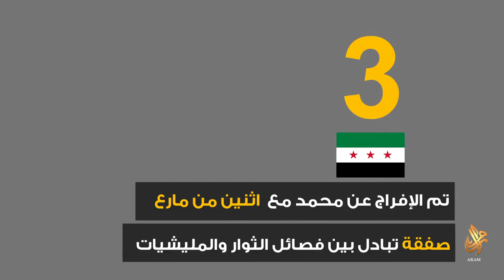صفقة تبادل الأسرى بين الثوار والإيرانيين - الثورة تحتفي بأبنائها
بعد عام من أسر القائد العسكري في فيلق الشام محمد الدغيم وبصفقة تبادلية للأسرى مع الإيرانيين يعانق محمد الحرية من جديد وسط احتفال ثوري.